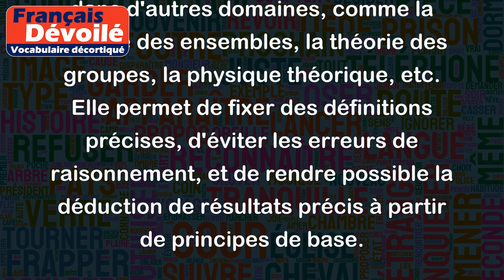Axiomatique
Le terme "Axiomatique" renvoie à un domaine de la logique et des mathématiques qui concerne la formulation d'axiomes, c'est-à-dire de propositions considérées comme vraies sans qu'elles aient besoin d'être démontrées. En d'autres termes, l'axiomatique a pour but de définir un cadre de travail et des règles de raisonnement pour une théorie donnée.
Par exemple, dans la géométrie euclidienne, les axiomes sont des énoncés tels que "Deux points distincts déterminent une droite unique", "Une droite peut être prolongée indéfiniment dans les deux sens", etc. Ces énoncés sont considérés comme des vérités évidentes et indémontrables, à partir desquelles on peut alors déduire d'autres propositions.
L'axiomatique est également utilisée dans d'autres domaines, comme la théorie des ensembles, la théorie des groupes, la physique théorique, etc. Elle permet de fixer des définitions précises, d'éviter les erreurs de raisonnement, et de rendre possible la déduction de résultats précis à partir de principes de base.